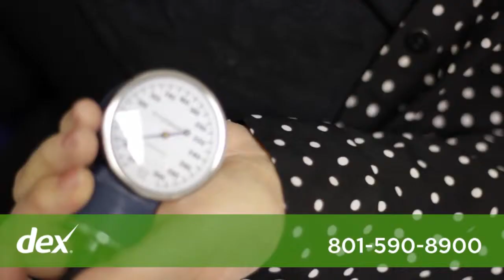Reliance Health Care